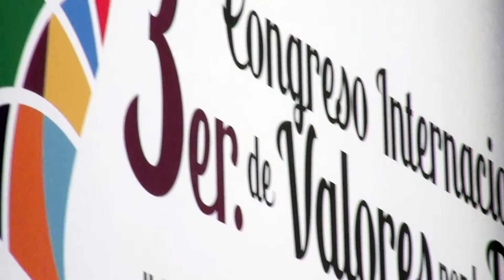Pone en marcha la UAS el 3er Congreso Internacional de Valores por la Paz